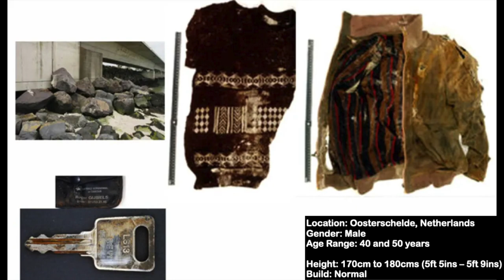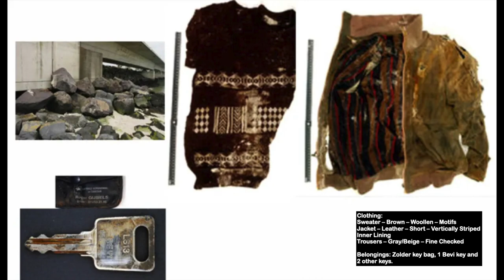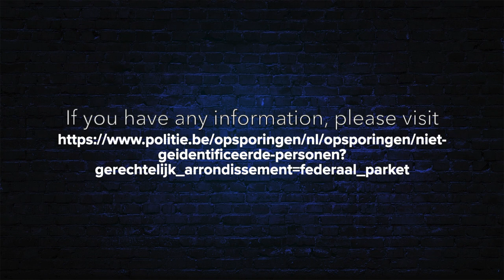Unsolved Missing Persons - Belgium - Federal Public Prosecutor's Office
Here are some of the missing persons cases which are still unsolved by the Federal Public Prosecutor's Office in Belgium